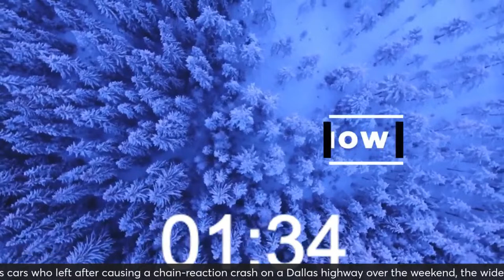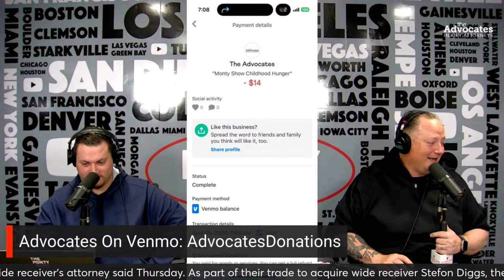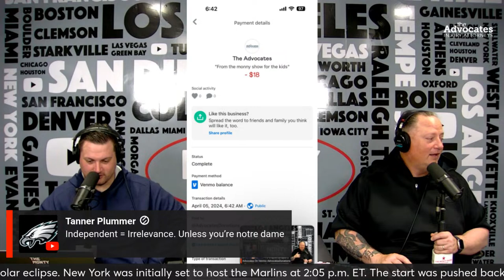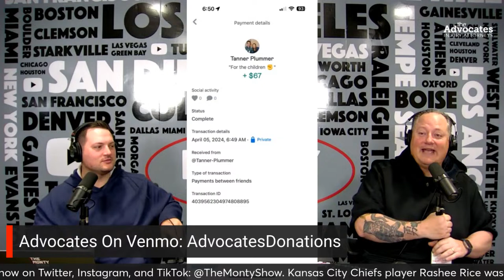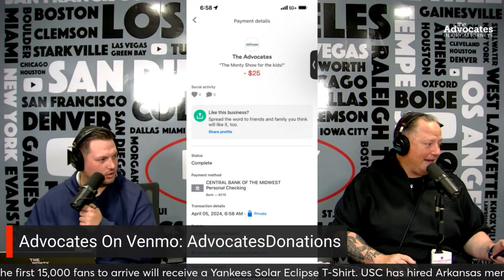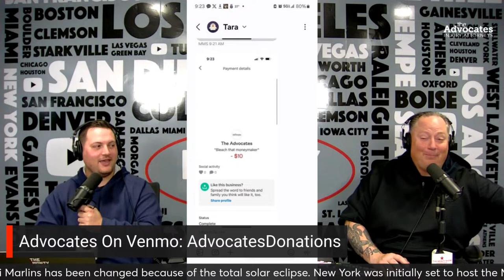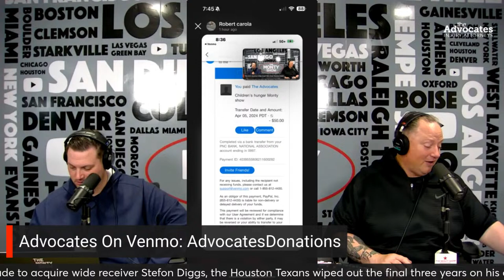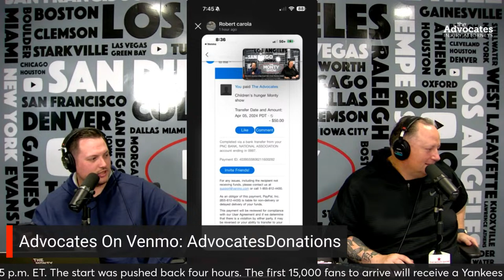The Monty Show LIVE: The ACC Gets A BIG Win Over Florida State!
The Monty Show is LIVE talking about the ACC Conference winning in court against Florida State, who was trying to get the ACC 's lawsuit in North Carolina tossed, which it was not! What does this lawsuit mean for the future of the ACC and what does it mean for the future of Florida State and Clemson in the big picture of College Football?

The taxpayers have spoken, the Kansas City Chiefs and the Kansas City Royals will NOT be getting taxpayer dollars to renovate Arrowhead Stadium, and build a new venue for the KC Royals. In Salt Lake City, Utah Taxpayers, without a public vote, are being forced to give Utah Jazz owner Ryan Smith a BILLION dollars for a new hockey and basketball arena, for a billionaire from silicon slopes. Should tax dollars be given to billionaire sports owners?

The NBA is coming down the stretch of it's season, and the Golden State Warriors and Philadelphia 76ers look to have secured their spot in the top 10 of their respective conferences. Did the Houston Rockets fall flat in their matchup with the Golden State? Can the LA Lakers stay hot and make a run to the NBA Finals? How important is it to win your way out of the NBA Playin Tournament?

Are you excited about the Solar Eclipse? There is a belief that the solar eclipse is a sign the world is coming to an end, is it? Is your favorite religious leader coming back to save the world during the solar eclipse? What does the solar eclipse mean to you?